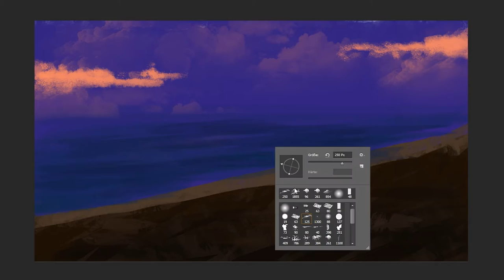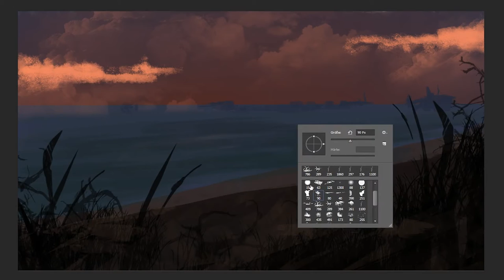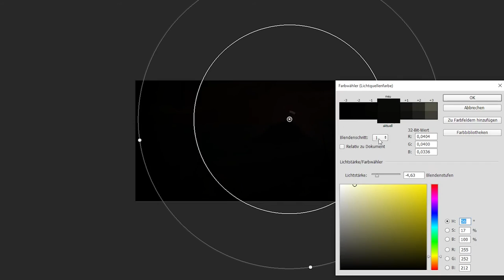Volcano Speedart - Sunset Beach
This is basically just a speedArt of a Sunset on the Beach.
'Nuff said.

-= Music =-
Song: